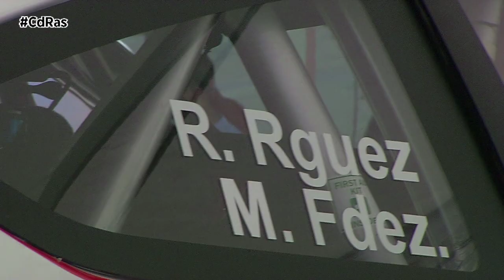17º RALLYE SUR DO CONDADO SURCO 2021 | By CdRas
La tercera prueba del campeonato gallego de rallyes seguía el guión de las anteriores citas de A Coruña y Pontevedra en lo que a abandonos se refiere, ya que de los casi 140 inscritos tan sólo 77 conseguían cruzar la línea de meta. Una carrera durísima en cuanto a itinerario con 12 tramos cronometrados que comenzaban tras la salida de sol y que llegaban a su fin casi entrada la madrugada. Todo esto unido a la ola de calor que azotaba la zona, incrementaban el sufrimiento tanto de pilotos y monturas.

Víctor Senra sudaba la gota con las altas temperaturas registradas pero por lo demás volvía a marcarse un solo sin presión de los rivales, especialmente, tras el abandono de forma temprana de Alberto Meira. El piloto coruñés dejaba al segundo clasificado, Jorge Pérez, a más de un minuto de distancia, y suma ya su tercer triunfo consecutivo general, en la R5 AD Regueira y en la Top Ten A .

Gran actuación del piloto local de Salceda. Jorge Pérez era el único capaz de seguir de forma relativamente cercana la estela del piloto de Dumbría y, en casa, dejaba muy atrás al resto de rivales y favoritos en la lucha por los puestos de cabeza.

Otro de los nombres de la jornada era el de Dani Berdomás que con un N5, no sólo obtenía el puesto de bronce, sino que le complicaba mucho las cosas a los pilotos R5. En la última especial se echaba con todo y conseguía arrebatarle el podio a Paco Dorado. El piloto lucense tenía que conformarse con la cuarta posición.

Quinto era un Koke Garnelo que con el Nissan de la beca PXP suma una nueva victoria, la segunda, en la copa Top Ten B.

Por detrás se clasificaban dos pilotos foráneos, el portugués Ricardo Costa y el asturiano José Luis Peláez.

Otro de los becados por la Federación, Diego Vila, terminaba en octava posición. Toda una odisea la que vivía el piloto de Tui tras acudir a la prueba con una lesión sufrida en el accidente que tenía en el Rallye de Pontevedra.

Noveno era Iago Caamaño al que le tocaba vivir uno de los rallyes más complicados de su carrera profesional. Disputaba cuatro tramos sin dirección, dos a tres cilindros y otro pinchado.

Cerraba el top ten Tino Iglesias.

En el resto de copas de promoción, triunfo para José Manuel Lamela en la Top Ten C, tras el abandono de Rubén López cuando iba líder.

Pablo Blanco volvía a reinar en la Beca PxP 2021, y el trabajo realizado durante el día y su último sprint final, le hicieron llevarse este emotivo  aplauso de sus compañeros de batallas.

En la AMF la regularidad de Dani Álvarez le valía para sacar el premio gordo en esta copa tras el abandono en la última especial de Álvaro Pérez Abeijón, dominador de la carrera durante toda la competición.

Ruth Ortega volvía a llevarse el Trofeo Open Donas.

Ahora todos los equipos disfrutarán de un breve parón veraniego, para el siguiente round del autonómico de rallyes tendremos que esperar hasta el 21 de agosto cuando se disputará el Rallye do Lacón.